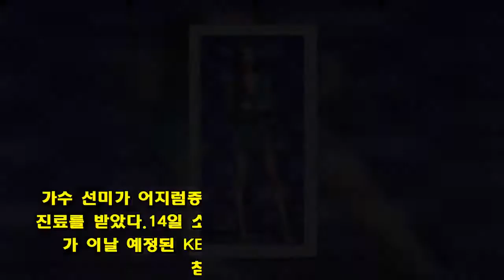선미 측 ”´뮤직뱅크´ 생방송 불참, 어지럼증으로 병원” [공식]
가수 선미가 어지럼증을 호소해 스케줄을 취소하고 병원 진료를 받았다.14일 소속사 메이크어스엔터테인먼트는 선미가 이날 예정된 KBS2 '뮤직뱅크' 생방송 스케줄에 불참한다고 밝혔다. 사전녹화를 마친 상태라서 본방송에선 선미 '사이렌' 무대가 나올 예정이다.소속사는 "사전 녹화 중 어지럼증을 호소해 사전 녹화를 긴급 종료한 후 병원으로 신속히 이동해 현재 전문 의료진의 진료를 받으며 우선 휴식을 취하고 있는 중"이라고 선미 상태를 알렸다. 이어 "현재 일시적인 증상으로 사료되지만 추후 상태를 지켜보자는 전문의의 소견을 받아, 생방송 무대에는 불가피하게 불참한다"고 설명했다.다음은 소속사 공식입장 전문메이크어스엔터테인먼트입니다. 금일 진행 예정이었던 뮤직뱅크 생방송 무대에 소속 아티스트 선미가 불참하게 되어 안내드립니다.선미가 금일 오후에 있었던 뮤직뱅크 사전 녹화 중 어지럼증을 호소해 사전 녹화를 긴급 종료한 후 병원으로 신속히 이동해 현재 전문 의료진의 진료를 받으며 우선 휴식을 취하고 있는 중입니다.현재 일시적인 증상으로 사료되지만 추후 상태를 지켜보자는 전문의의 소견을 받아, 금일 예정되었던 생방송 무대에는 불가피하게 불참하게 되었습니다.